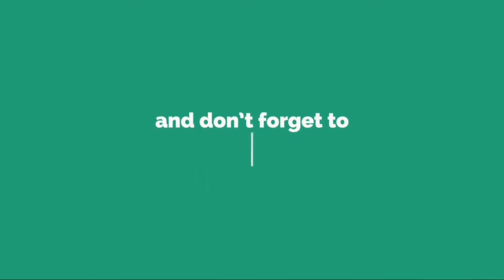Cat Wear A Plastic Bag Fail